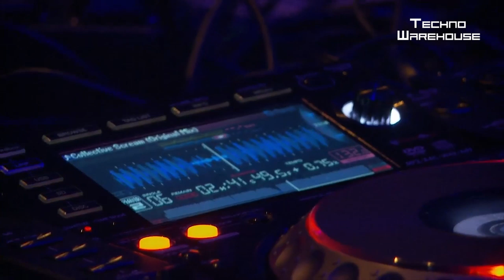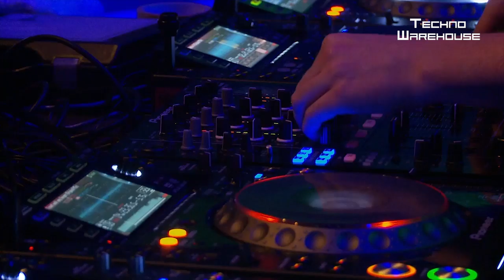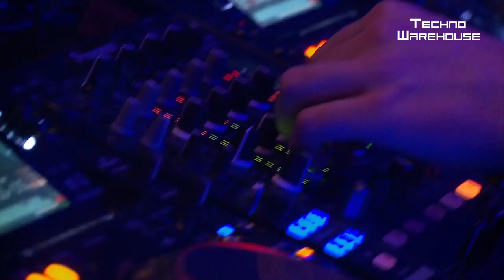Haeken | Chateau Techno at Ahoy | Rotterdam (Netherlands)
Better late than never is a phrase, devised especially for this next episode. More than a year has passed since his appearance at the infamous Chateau Techno in Rotterdam, yet Haeken comes off as fresh as ever, delivering a mind-altering package of gems on the purest Techno tip. Usually operating under the name De Sluwe Vos, Robert Vosmeijer reserves his Haeken moniker for occasions such as this one, where dark and banging beats are the dish of the day.